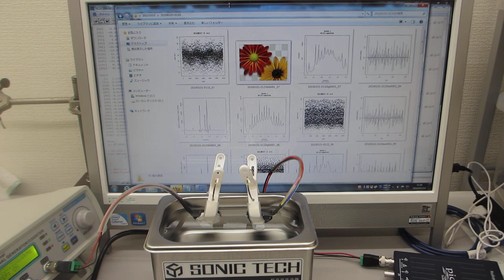ファンクションジェネレータと超音波プローブとオリジナル超音波洗浄器の組み合わせ実験（超音波システム研究所）